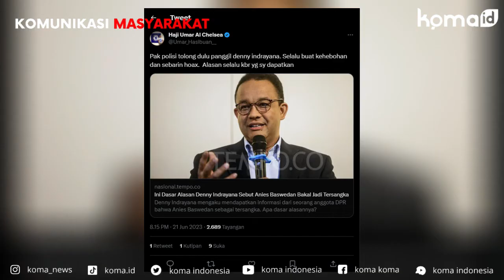🔴Buat Heboh dengan Hoaks, Politisi PKB Minta Polisi Panggil Denny Indrayana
Mantan Wakil Menteri Hukum dan HAM (Wamenkumham) Denny Indrayana semakin hari semakin menunjukkan hal-hal yang provokatif. Usai menyampaikan informasi bahwa Mahkamah Konstitusi (MK) bakal memutuskan sistem pemilu tertutup, kini Denny kembali menyampaikan hal serupa.

Diketahui, Denny mengaku mendapatkan informasi bahwa bakal calon presiden (bacapres) Anies Baswedan bakal segera ditetapkan sebagai tersangka oleh KPK terkait dengan kasus tindak pidana korupsi. Hal ini dicuitkan pada twitter pribadinya, Rabu (21/6/2023).

Politikus PKB, Umar Hasibuan berharap ada ketegasan dari aparat kepolisian dengan tidak membiarkan Denny yang dianggap selalu membuat kehebohan.

Calon anggota legislatif (caleg) Partai Kebangkitan Bangsa (PKB) daerah pemilihan Jambi ini bahkan meminta Polisi segera memanggil Denny Indrayana.

“Pak Polisi tolong dulu panggil Denny Indrayana. Selalu buat kehebohan dan sebarin hoax. Alasan selalu kabar yang saya dapat,” kata Umar dalam unggahan di akun Twitter pribadinya, dikutip Rabu malam (21/6).